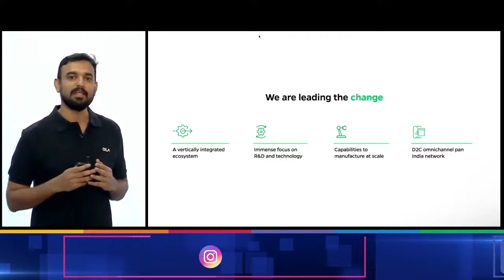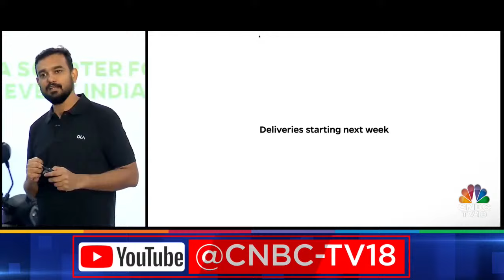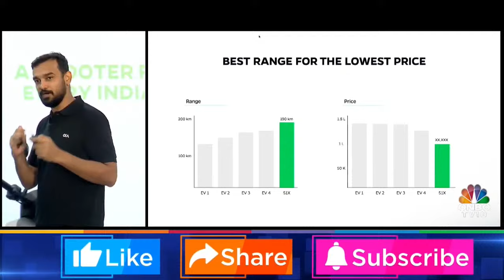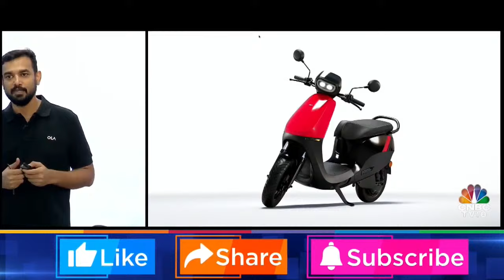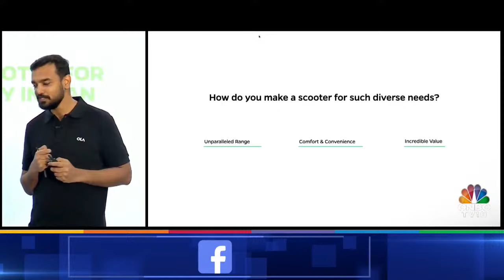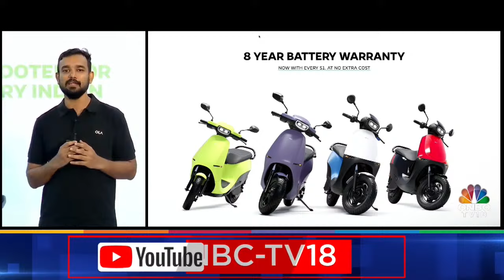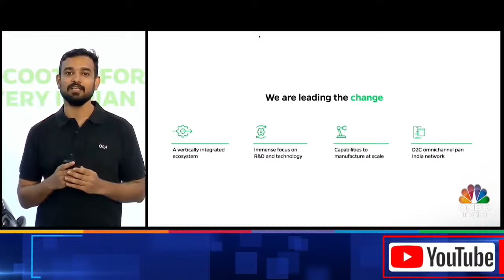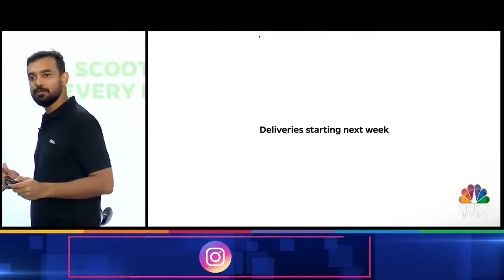Ola Launches S1X Electric Scooter LIVE | Updated 2024 Ola S1X & MoveOS 4 Launch Updates | N18L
Ola Electric launches new products, including new electric motorcycle, S1X electric scooter & MoveOS 4.

n18oc_business